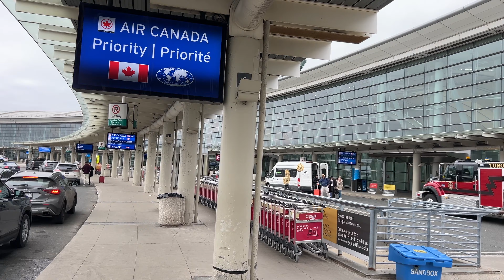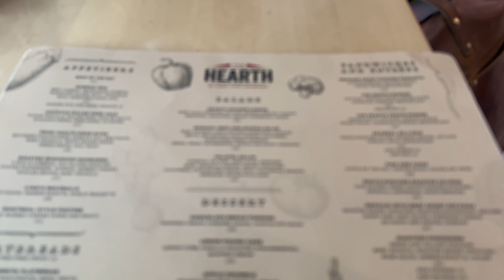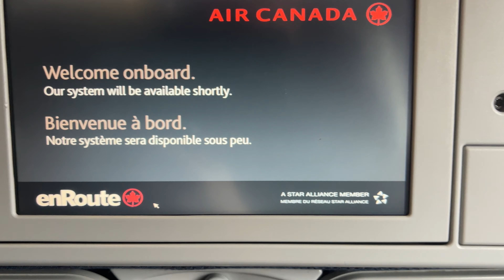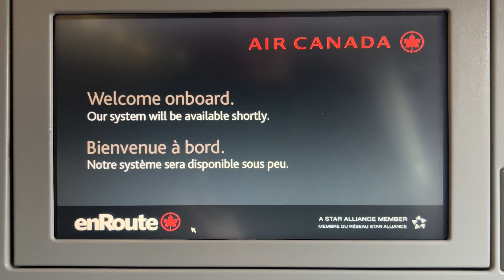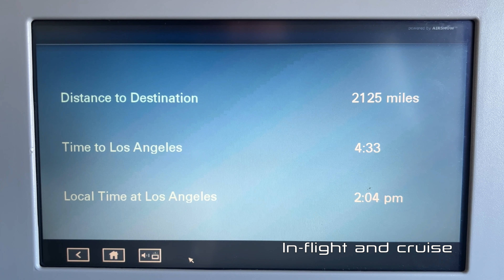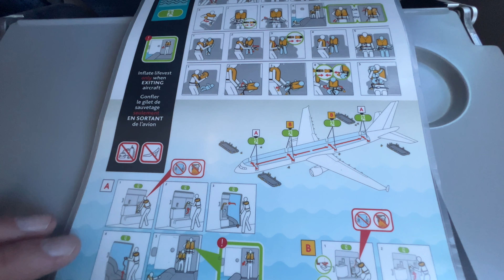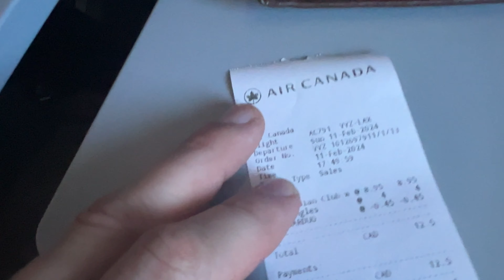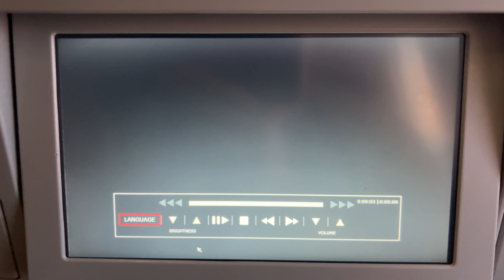Toronto, Pearson Intl to Los Angeles LAX - Air Canada - AIRBUS A321-200 {Full Flight Review}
Join us on the first leg of a trip to Australia.  We start in Toronto at Pearson International Airport.  It's an overcast day typical of a February day in Canada.  The airport is not very busy at all for a 1:00 p.m. arrival.  It makes checking in with 9 bags relatively easy.  Air Canada went out of their way to make our process smooth.  We had a great time in the gates, it's easy to kill the time waiting for our flight.  Today we are flying a 22 year old AIRBUS A320-200.  We are flying economy and yet the legroom at our seat is really impressive.  Air Canada has this older jet laid out very comfortably.  This makes our 5 and a half hour flight easy.  Today's flight is only about 2/3 full and so we are able to stretch out in our row as well.  I would recommend definitely taking this flight with Air Canada if routing to Los Angeles from Toronto.

Our flight route is gorgeous and we have an almost perfectly clear flight across to LA.  We cross the great lakes of Huron and Superior, Denver and the Colorado Rockies provide breathtaking views.  We happen to also cross Las Vegas during the 4th quarter of the Superbowl.  The appraoch to Los Angeles at night is beautiful as we route across the whole city from the south to the north where we land.

Toronto Pearson International Airport is an international airport located in Mississauga, Ontario, Canada. It is the main airport serving Toronto, its metropolitan area, and the surrounding region known as the Golden Horseshoe.  From delicious restaurants to unique shopping experiences, we’re ready to welcome you to Pearson to start your travel experience on the right foot.

Los Angeles International Airport, commonly referred to as LAX, is the primary international airport serving Los Angeles, California and its surrounding metropolitan area.  In 2022, LAX handled 65,924,298 passengers, making it the world's sixth-busiest airport. As the largest and busiest international airport on the West Coast of the United States, LAX is a major international gateway for the country, serving as a connection point for passengers travelling internationally (such as East and Southeast Asia, Australasia, Mexico and Central America). The airport holds the record for the world's busiest origin and destination airport,  because relative to other airports, many more travellers begin or end their trips in Los Angeles than use it as a connection.

The Airbus A321 is a member of the Airbus A320 family of short to medium range, narrow-body, commercial passenger twin engine jet airliners;[b] it carries 185 to 236 passengers. It has a stretched fuselage which was the first derivative of the baseline A320 and entered service in 1994, about six years after the original A320. The aircraft shares a common type rating with all other Airbus A320-family variants, allowing previous A320-family pilots to fly the aircraft without the need for further training.  As of December 2023, a total of 3,032 A321 airliners have been delivered, of which 2,968 are in service.

My Camera:
iPhone 13 PRO (Handheld for realism)
Accessories:
Manfrotto handheld mini-tripod w/Phone holder attachment

00:00 Airport arrival
04:47 Gates, shops and plane spotting
10:48 Boarding
13:57 Pushback and engine start
18:50 Taxi
26:57 Takeoff
32:39 In-flight and cruise
51:22 Colorado Rockies
59:30 Approach to Los Angeles

Departure airport:  YYZ Toronto Pearson International Airport
Airline: Air Canada
Equipment: AIRBUS A321-200
Aircraft age: 22 Years
Livery: Air Canada
Terminal: 1
Departure gate:
Flight number: AC791
Flight time: 5h:30min
Seating class: Economy
Seat: 32F
Arrival airport: LAX Los Angeles International Airport
Arrival terminal: Terminal 6
Arrival gate:

® Nathan's Flight Channel
Flight Report
Economy Class
Trip Report / Travel
Flight Experience
Airports / Airplanes
Airport Experience
ASMR/Relaxation

© Nathan's Flight Channel